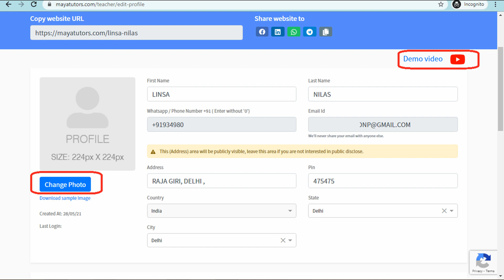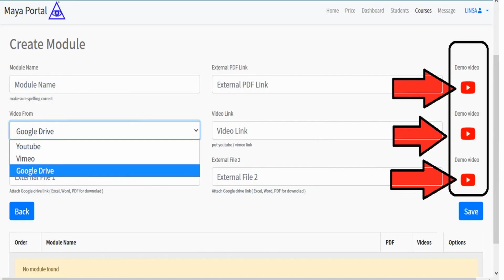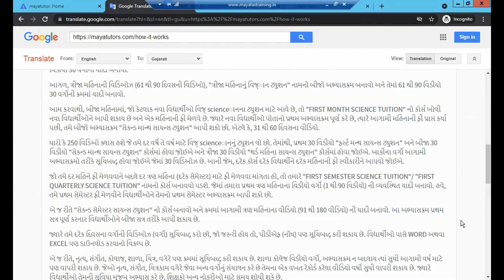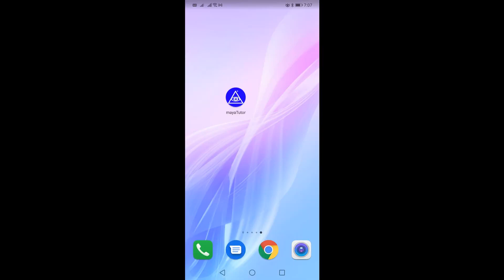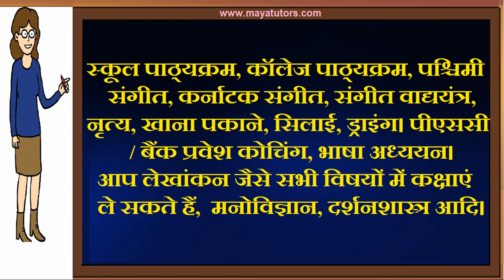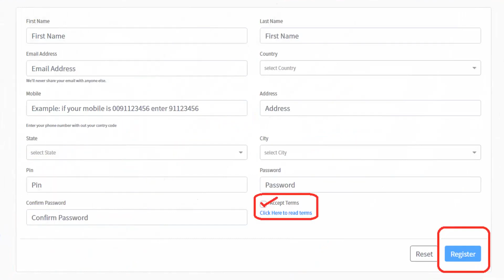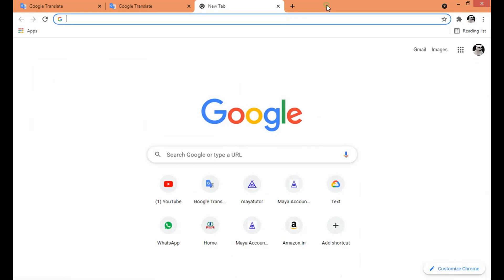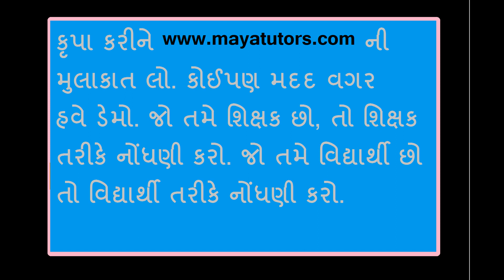MAYA TUTORS, Free Online Tuition , Free Tuition Site , Free App For Tuition in Ahmedabad